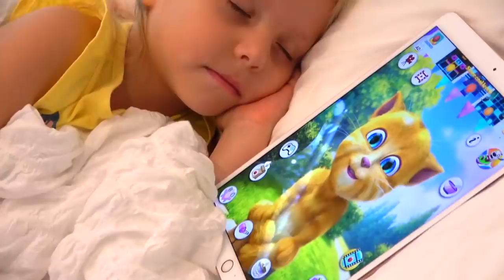Baby Sleep Music with Lullaby for Babies To Go to Sleep | Nursery Rhymes & Kids Songs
Music has a positive effect on babies and children, both in terms of creativity and more specific skills such as spatial intelligence, memory, math, language, and emotional intelligence.
Slow tempo songs like Mozart for good sleep or classical music for toddlers are good for sleep.
Kids dance, laugh, sing and play along with learning numbers, letters, colors and good habits.